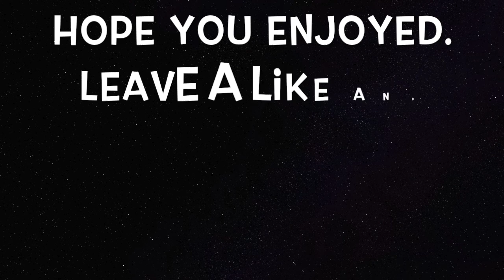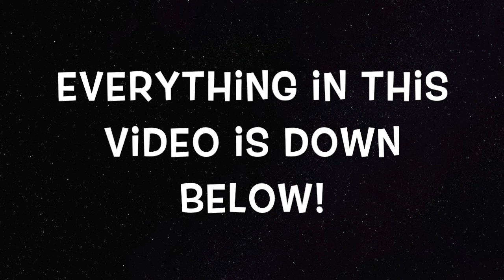A ROCK WOOKIE!! | APEX LEGENDS | FUNNY MOMENTS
My Friends:
Devin- PSN: CrazyShawty

Kyle G - Sway (All ownership of music is his and we came to an agreement for me to use his song in my video)